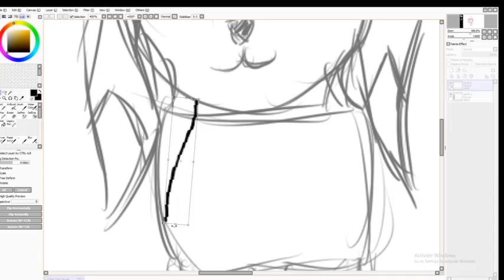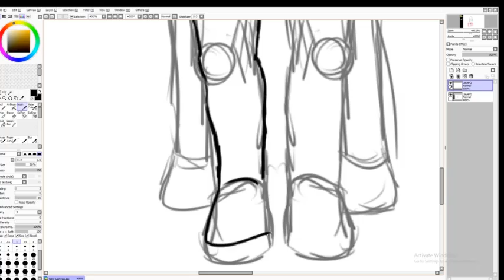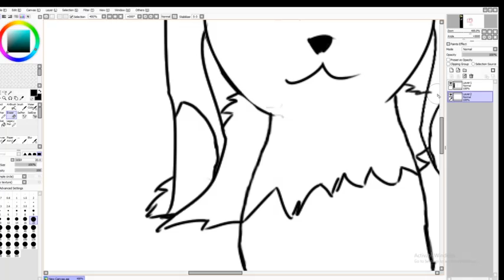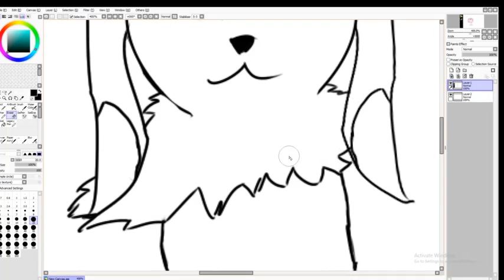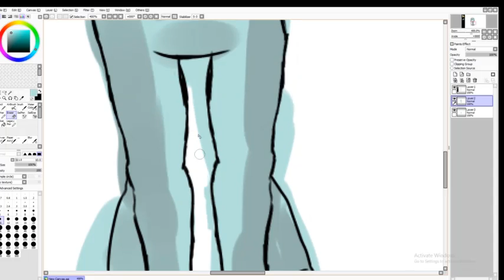speedart fusion:3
i hope you enjoy have fun

thnx to whiskergirl on discord for the fusion idea